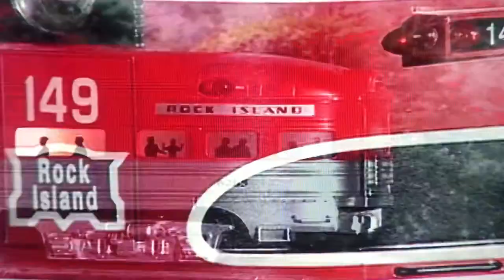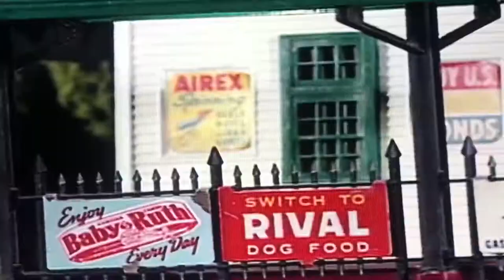I love toy trains rock island line